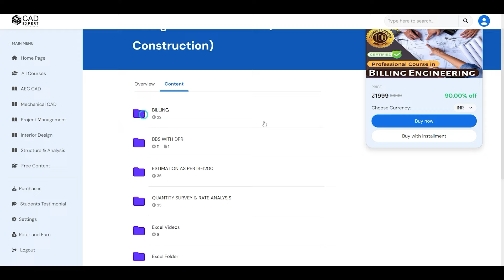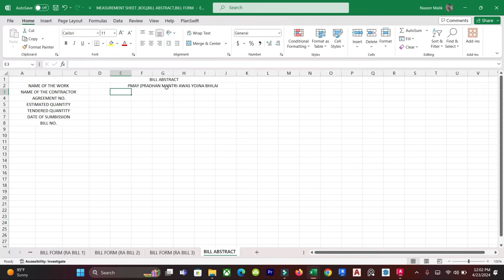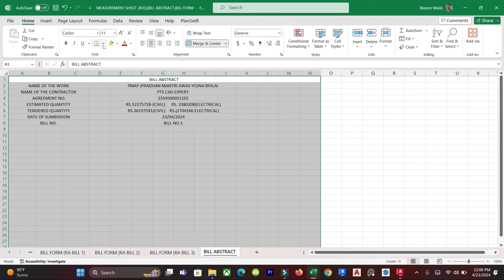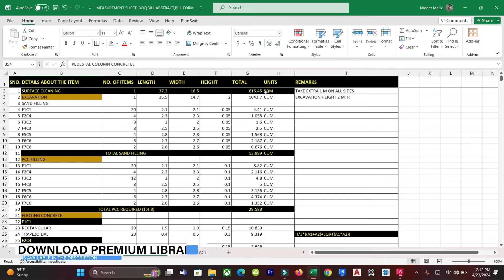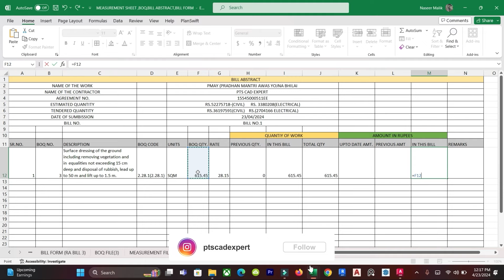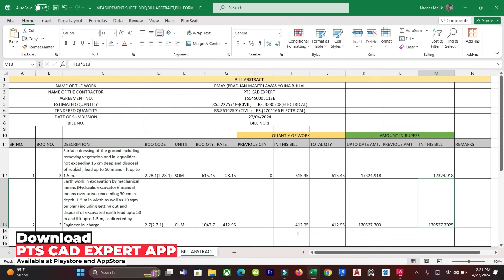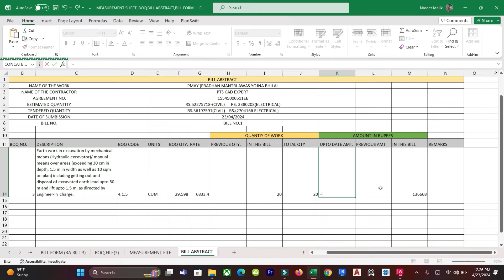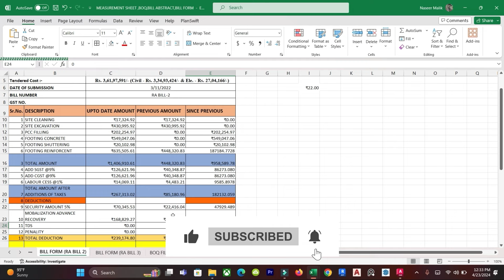Bill Abstract in RA (Running Account) Billing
In this video, we are going to see what is Bill Abstract, how BOQ is mentioned, What is BSR and many more. So, if you want to know in these details then watch this video till the end.

1. Diploma in Building Design
2. Revit Architecture Professional Training
3. AutoCAD Advance Training with Working drawing
4. Sketchup Professional Course with V-Ray
5. Civil 3D Professional Course with Google Map
6. Revit MEP Professional Course
6. 3DS MAX with Corona Professional Course
7. STAAD.Pro V8i Professional Course LIVE Training
8. Advanced ETABS+SAFE+RCDC Advanced Course
9. Master Diploma in Interior Design
10. 3 Month Live Mega Internship

1. Download 1000 House Plan Drawing, Here is the
3. Revit Content Library for Professionals
4.